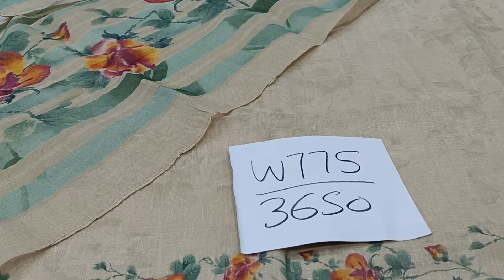Exclusive Cotton Collection New Launch 💕 / For Orders